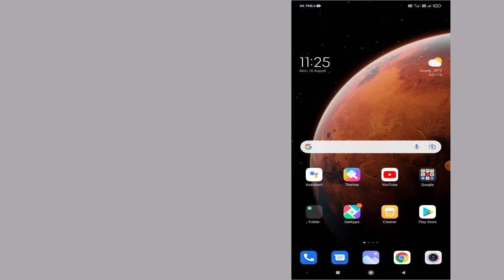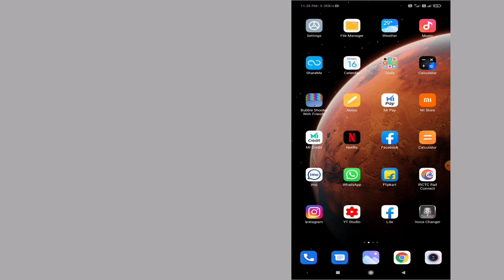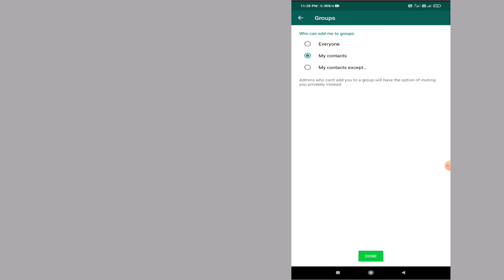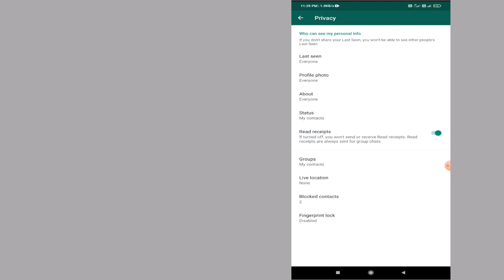Whatsapp Group Me Add Hone se Kaise Bache | कोई व्हाट्सएप ग्रुप में ऐड ना करें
Aaj ki is video me aapne jana whatsApp group me add hone se  kaise bache

Ummeed hai ye video aapko psand aaya  hoga psand aaya to  and share kare